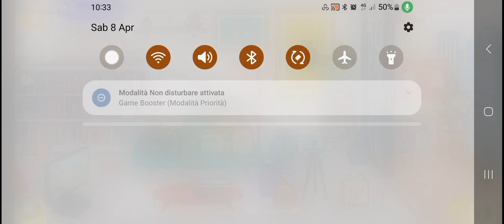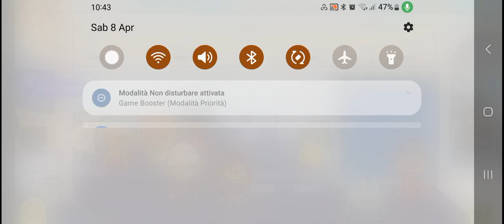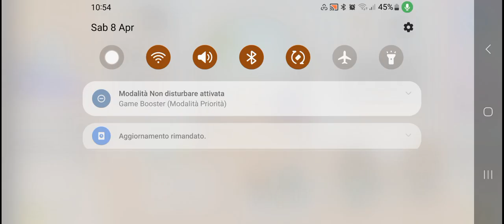Speciale!!!!!!! C'é un super trasferimento con una personcina